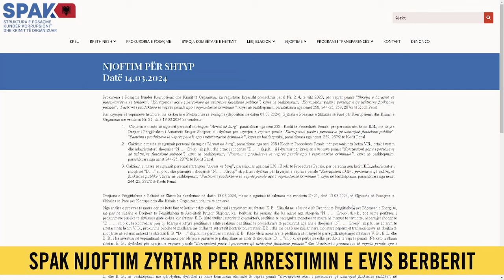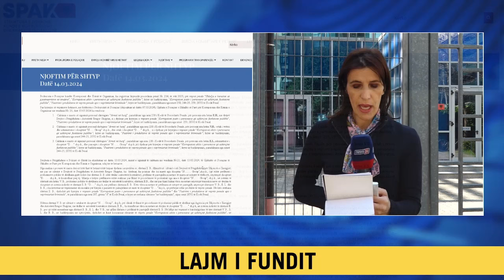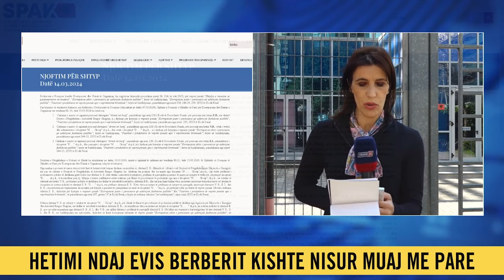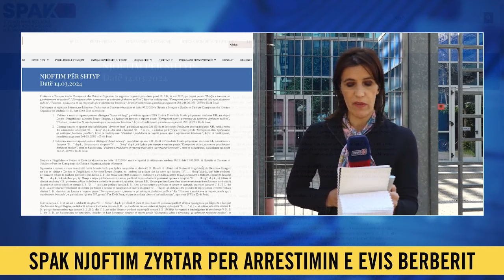Arrestimi i Berberit dhe dy biznesmenëve, SPAK informacion zyrtar: Ja akuzat për kreun e ARRSH-së